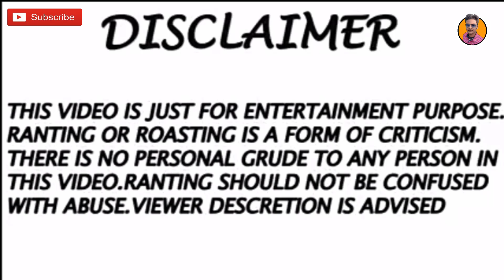এরা কারা?? || Avyrick,beauty khan and boll pen didi roast || Total Bawal